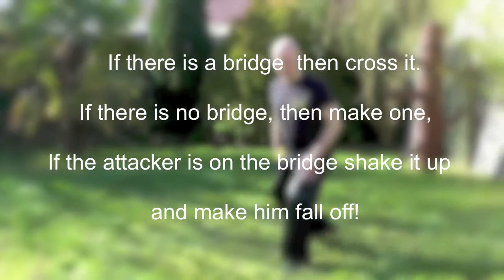BKFA Summer Course 2014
A trailer for the annual BKFA Summer Course 2014